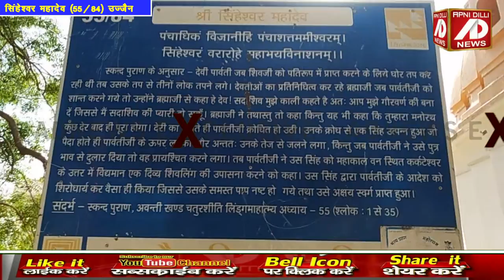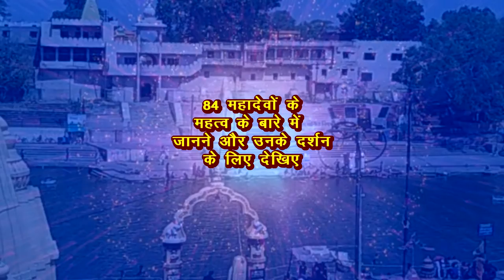मोक्ष के स्वामी हैं सिंहेश्वर महादेव